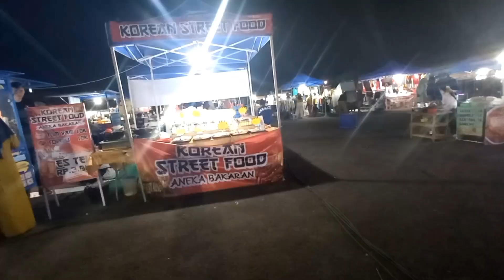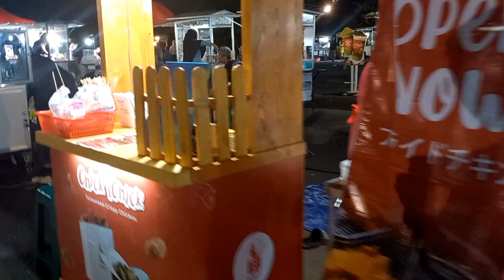Pasar Malam Karang pilang / Lapangan Marinir Surabaya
Lapangan Marinir atau Marine Sport Center dimalam hari menjadi pasar malam atau sentral kuliner malam di surabaya, tak hanya itu berbagai macam wahana mainan anak serta penjual baju murah juga ada di sini

wisata kuliner surabaya
kuliner malam surabaya
pasar malam
pasar malam karang pilang
pasar malam lapangan marinir
pusat kuliner surabaya
tempat wisata kuliner surabaya
pasar kodam brawijaya